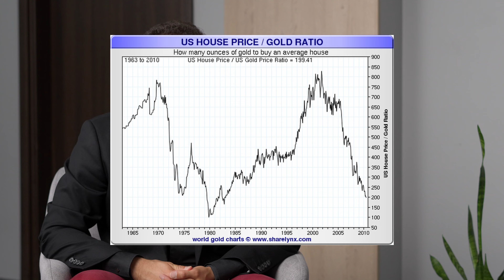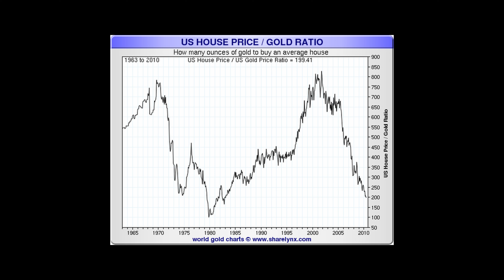Złoto vs. Pieniądze–Gdzie zainwestować w 2024, aby zyskać najwięcej?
Czy złoto może zastąpić pieniądze? Dlaczego 100 zł dzisiaj może mieć większą wartość niż 200 zł jutro? W rozmowie z Łukaszem, omówimy nie tylko historię złota i srebra, ale także praktyczne wskazówki, jak inwestować w te kruszce i dlaczego to właśnie teraz może być najlepszy czas na zabezpieczenie swojego majątku.

W dzisiejszym odcinku zapraszam Was do rozmowy z Łukaszem Chojnackim – ekspertem w dziedzinie inwestowania w złoto i srebro oraz autorem pierwszej polskiej książki, która kompleksowo opisuje ten temat. Jeśli zastanawiasz się, dlaczego złoto jest uważane za „bezpieczną przystań” dla inwestorów lub czy srebro może być jeszcze lepszą inwestycją, ten odcinek jest dla Ciebie!

Jak przechowywać metale szlachetne, aby zapewnić sobie maksymalne bezpieczeństwo, i czy srebro ma większy potencjał wzrostu niż złoto? A może warto rozważyć inwestycje w nieruchomości równolegle?

👉 Sprawdź, dlaczego złoto i srebro mogą być Twoją najlepszą inwestycją oraz jak zrównoważyć portfel inwestycyjny między nieruchomościami a kruszcami!

💡 𝐖𝐈𝐄𝐃𝐙𝐀

✅ Szkolenie na 2024 rok - Ż𝐘𝐉 𝐙 𝐍𝐀𝐉𝐌𝐔!
UWAGA 𝐀𝐊𝐓𝐔𝐀𝐋𝐍𝐄 rozwiązania w świetle zmieniających się przepisów.